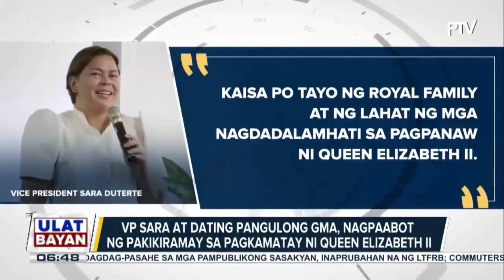VP Sara at dating Pangulong GMA, nagpaabot ng pakikiramay sa pagkamatay ni Queen Elizabeth ll